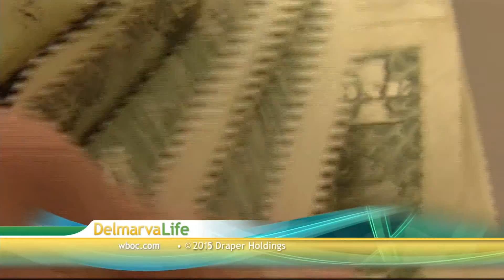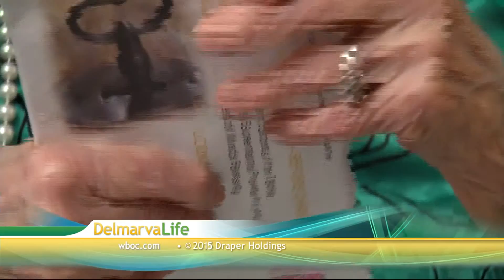Goodbyes - March 25, 2015